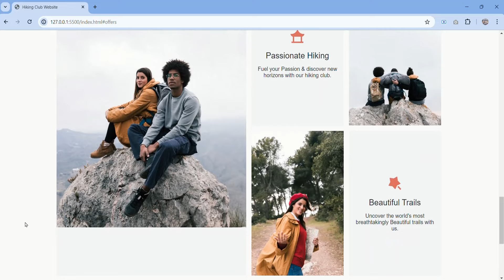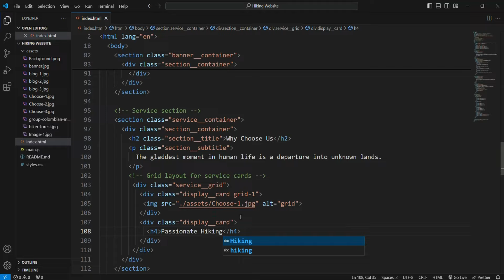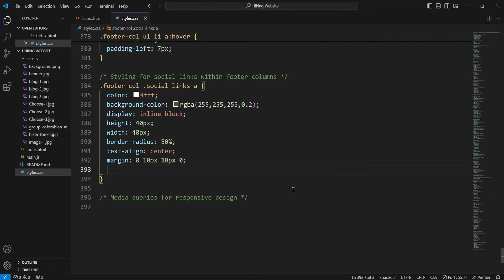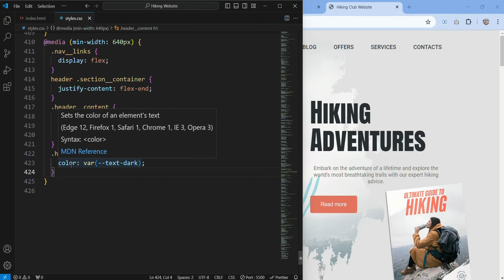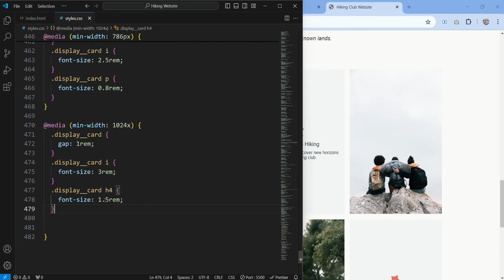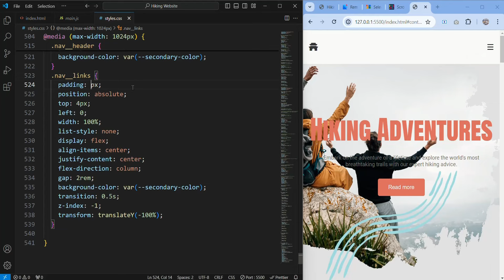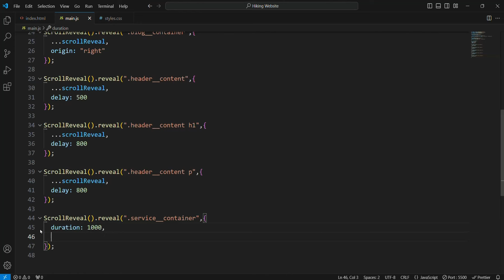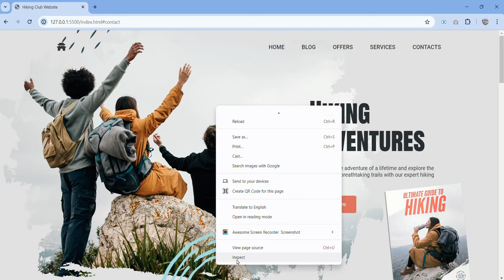Responsive Website Using HTML CSS & JavaScript | Hiking Website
Your Queries -
responsive website using html css and javascript
responsive website using html css
travel website html css
hiking website
responsive web design
responsive web design project
responsive web design html css javascript
creating a website using html css
how to build a responsive website with html and css
how to build a responsive website with html and css and javascript
make html css responsive
how to build a responsive website
responsive website using html and css javascript
how to design responsive website in html and css

Get All My Past and Future (Up to 1 Year) Videos' Full Source Code for Just $1!  👇 -

Welcome to Code Genius, your ultimate destination for cutting-edge tutorials, tips, and tricks in the world of coding and full-stack development. Whether you're a seasoned pro or just starting your journey in software development, our channel is here to empower you with the knowledge and skills you need to succeed💻.